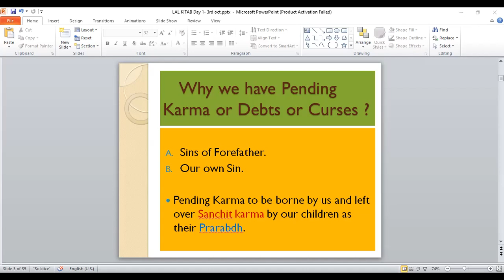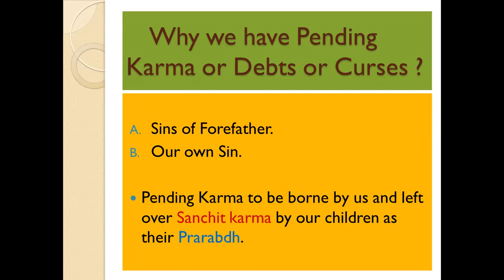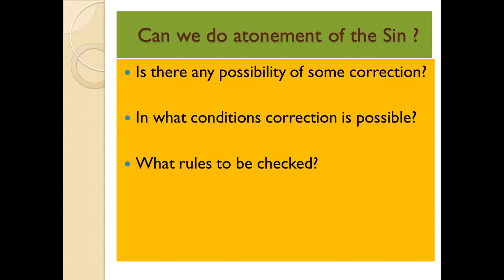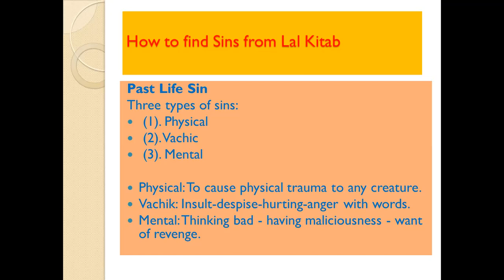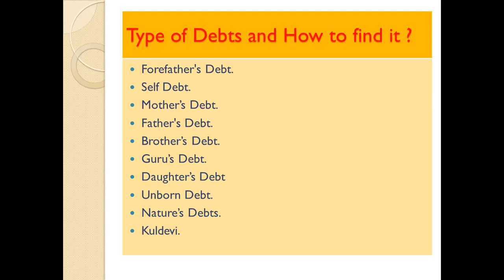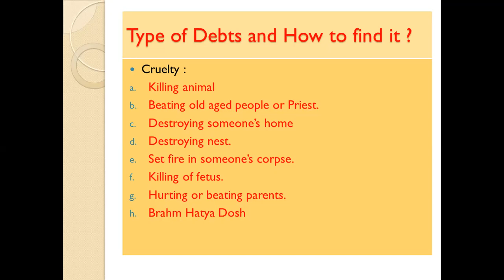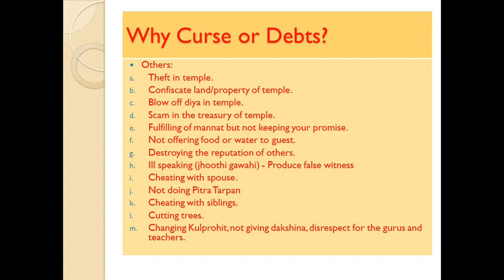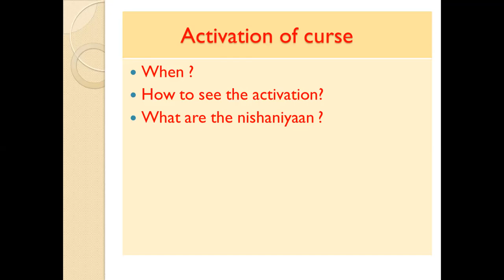Introduction of Lal Kitab Pending Karma course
How to time an event with Lal Kitab Varsh Phal
Predictive Astrology
Lal Kitab Pending Karma
Pending Karma
Lal Kitab Varsh Phal
How to decode Lal Kitab
Prediction Techniques

You can enroll in following courses:
  1. Pending Karma through Lal Kitab
  2. Advance Predictive Astrology
  3. Lal Kitab Vastu
  4. Medical Astrology

You can buy my below books from Amazon

1. Unlock Pending Karma and Its correction
2. Unlock Purva Punya and Paap from the stories of 27 Nakshatras
3. Unlock luck and wealth from the keys of Dharma

 Past life Birth Regression Session on Zoom – By Shivani Gupta & S. Prakash